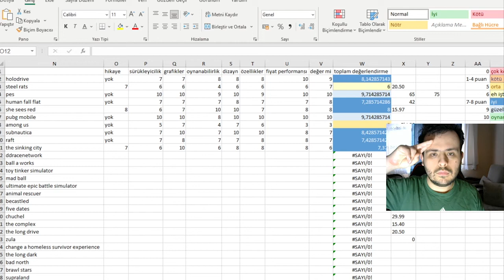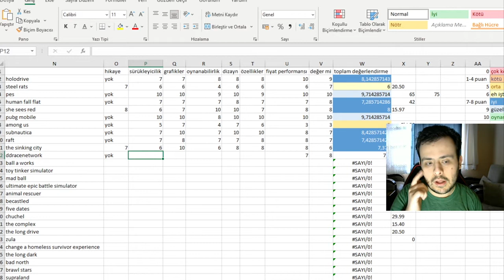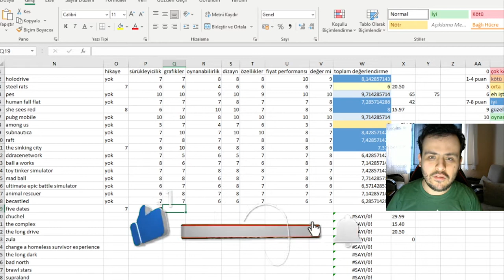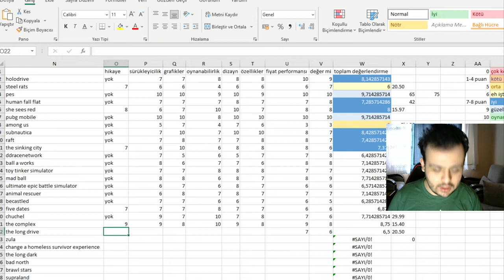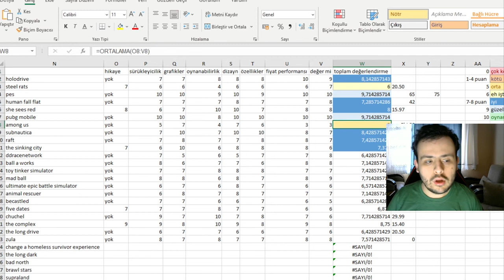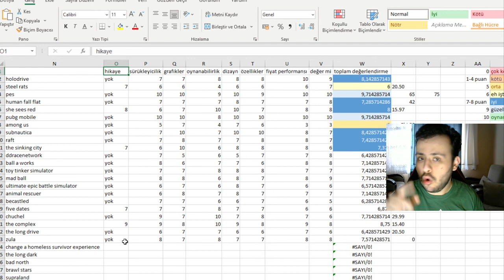OYUNLARI PUANLIYORUZ HANGİ OYUN BAŞARILI #2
hepinize merhaba arkadaşlar bugün sizlerle beraber ortaya karışık videosuyla karşınızdayım. bu bölümde kanalımda gelen oyunları puanladık oynamanıza değer mi değmez mi